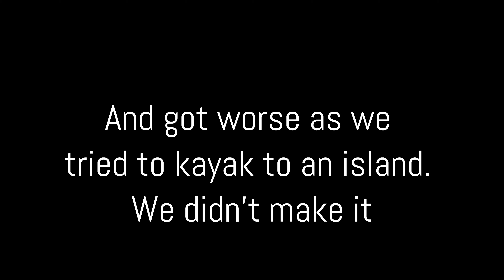Kayaking - Beautiful Sunrise on Degray Lake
Degray Lake Resort and Lodge for a Christmas getaway

Casioo x  Sleepermane - Spheres
Phlocalyst - Topic  - Sparkling Brooks